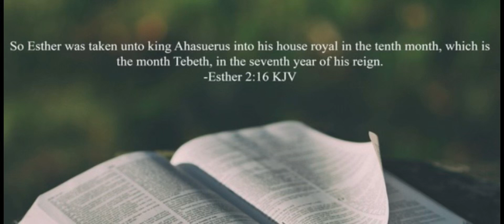The Mystery in the Book of Esther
16 So Esther was taken unto king Ahasuerus into his house royal in the tenth month, which is the month Tebeth, in the seventh year of his reign.
Esther 2:16

7 But in the days of the voice of the seventh angel, when he shall begin to sound, the mystery of God should be finished, as he hath declared to his servants the prophets.

Revelation 10:7

1 And I saw another mighty angel come down from heaven, clothed with a cloud: and a rainbow was upon his head, and his face was as it were the sun, and his feet as pillars of fire:

Revelation 10:1